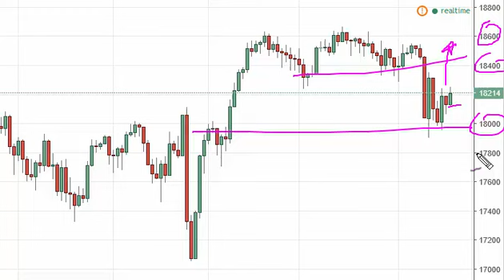Dow Jones 30 Technical Analysis for September 20 2016 by FXEmpire.com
- September 20 2016 index daily technical analysis for the Dow Jones 30 INDEX. Find more information about Forex and Commodities News Technical Analysis Fundamental Analysis and Brokers on FX Empire